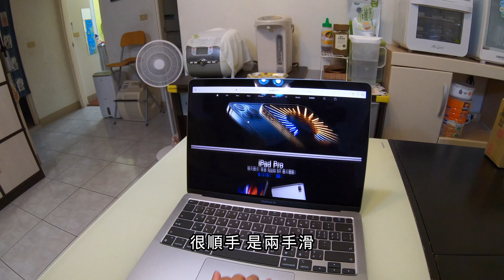MacBook Air M1 太空灰 開箱 | 唯一購買的必備配件 HyperDrive USB-C Hub | MacBook Air M1 ＵnBoxing | 班傑明慢生活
MacBook Air M1 太空灰 開箱, MacBook Air M1 unBoxing
還有唯一購買的必備配件 HyperDrive USB-C Hub 2代

最近我的2015 MacBook Air真的老了, 才多開幾個Chrome頁面, 風扇就不停狂轉發燙.
本來想等9月新的Ｍ1X, 但是一場空.
剛好, 看到購物網正在做Apple MacBook促銷

一時手滑.
就出現你看到的這部影片

連同開箱購買的唯一配件 HyperDrive USB-C Hub - 2代
真的是MacBook必備的絕配!